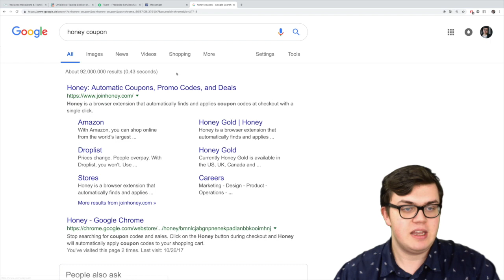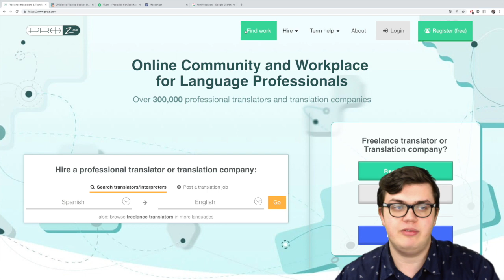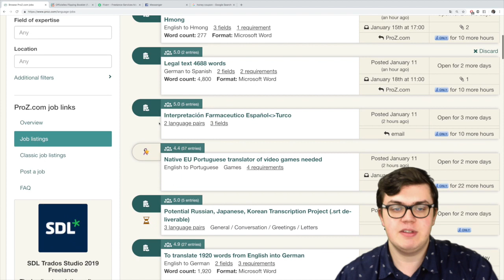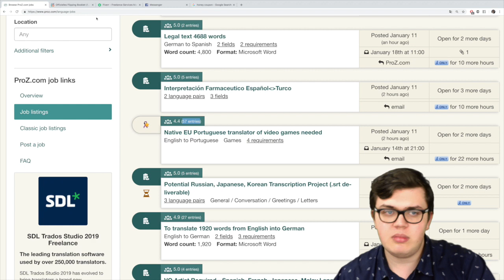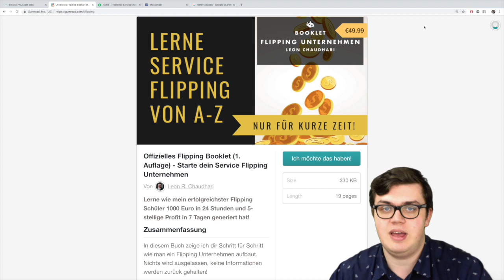5 Service Flipping Strategien die bares Geld wert sind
Würdest du gerne wissen wie man Geld mit Service Flipping verdient? In diesem Video gebe ich dir 5 Service Flipping Strategien die bares Geld wert sind!

Teaching Hero, Eigentümer Leon Chaudhari

Leon Chaudhari
Nordhellesteig 24